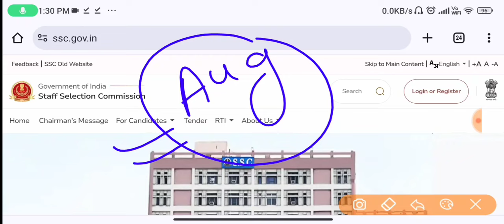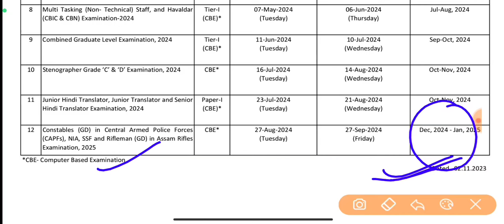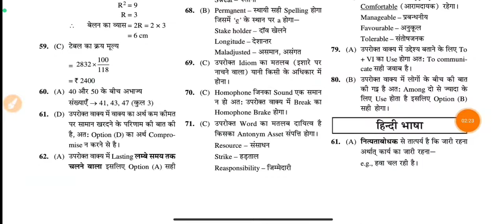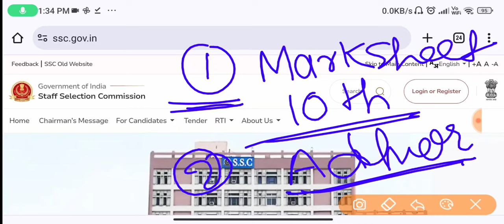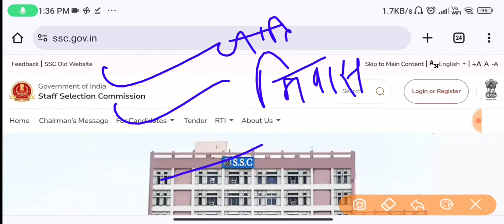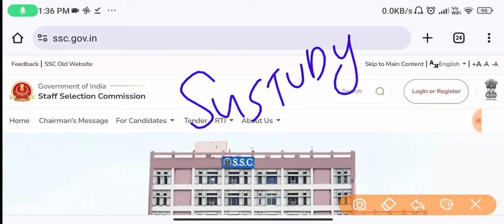SSC GD New vacancy 2025 | SSC GD Important Documents for online form 2024 | Exam की तैयारी कैसे करे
DESCRIPTION FOR SSC GD CONSTABLE EXAM 2024